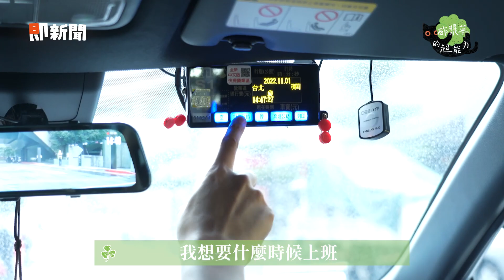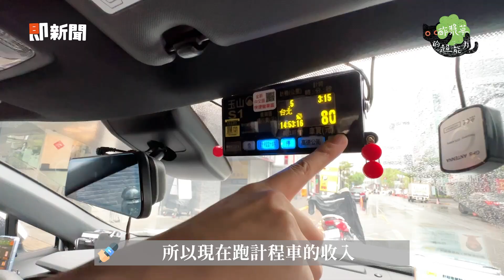前「強辯樂團」主唱黃少谷慘無收入 改開計程車養家！也曾當過外送員 過去月入幾十萬 現在「為了活下去」每天開計程車10小時到深夜 只要想到老婆、小孩什麼都願意做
前強辯樂團主唱「黃少谷」，近年演藝事業受到疫情衝擊，甚至0收入，為了養家他放下身段，不僅曾到通訊行領3萬元的薪水，也當過外送員，近期甚至開始跑計程車載客，努力承擔起家庭的責任。